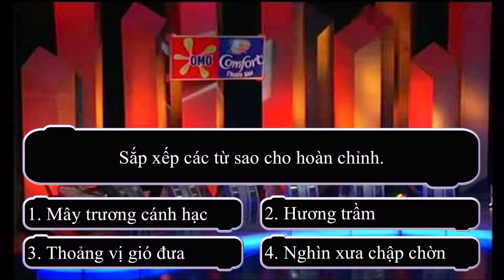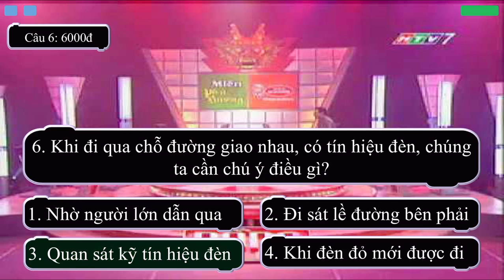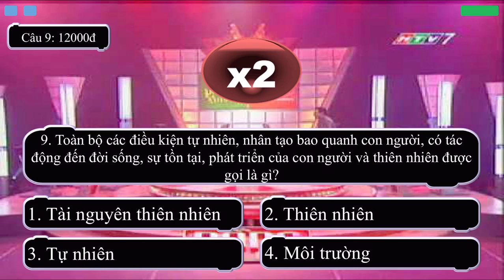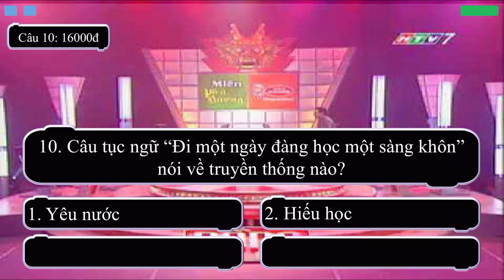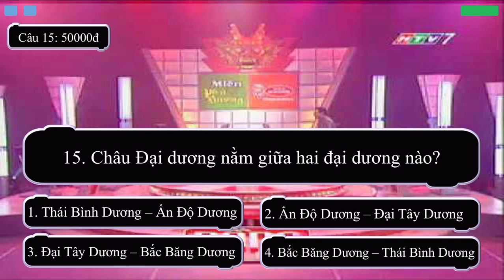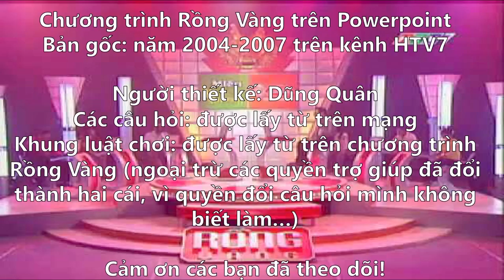Rồng Vàng (2005-2007) - Powerpoint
Các sự trợ giúp mình đã đổi thành format của Ai Là Triệu Phú